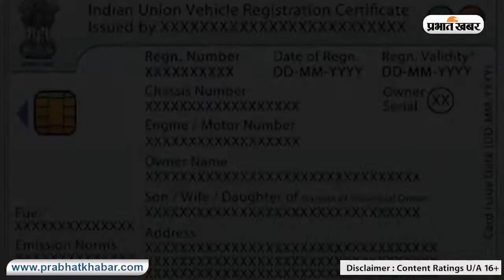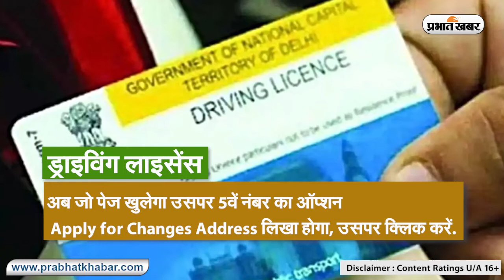Driving Licence में बदलना चाहते हैं पता, घर बैठे हो जाएगा काम, यहां देखें आसान तरीका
बिना ड्राइविंग लाइसेंस के वाहन चलाना कानूनन अपराध है, पकड़े जाने पर भारी जुर्माना भी भरना पड़ सकता है. वहीं ड्राइविंग लाइसेंस में अन्य जानकारी के अलावा आपका पता भी होती है. ऐसे में अगर आप एक शहर से दूसरे शहर रहने के लिए चले जाते है तो आपको अपने ड्राइविंग लाइसेंस में भी पता अपडेट कराना होता है. यह बेहद जरूरी भी है.